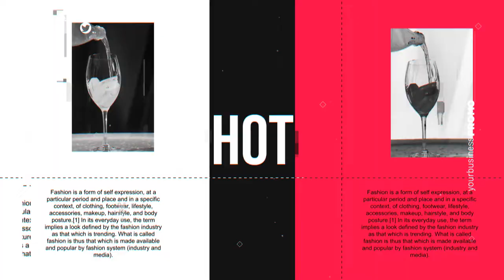Urban Glitch intro | After Effect Template Free Download BY HM Mazaharul